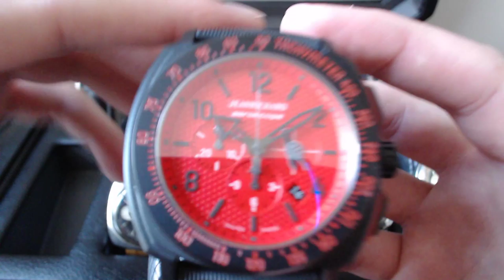Live with Kibble #04 - Chronographs! Speedmaster, Vintage Chronos etc...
I want to thank all of you who have participated in one of these so far! You are all awesome and I really appreciate it a ton! In today's episode, we will look at Chronographs, let's have some fun and answer some questions!